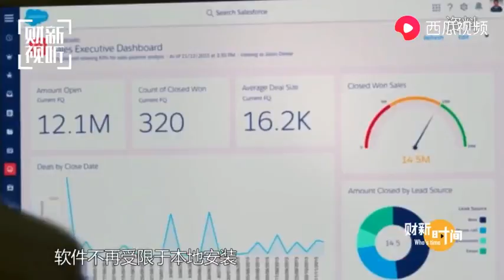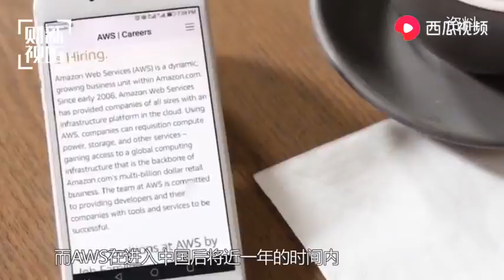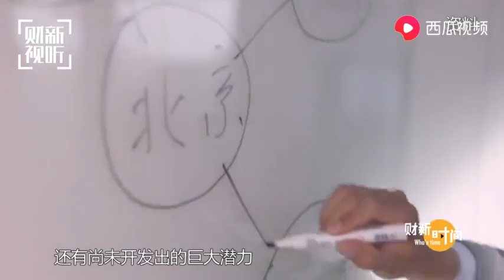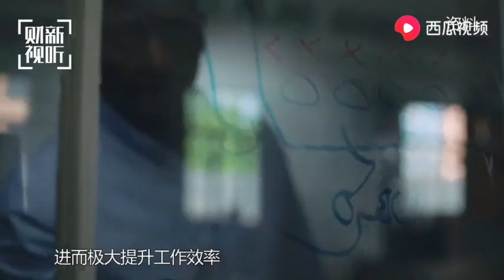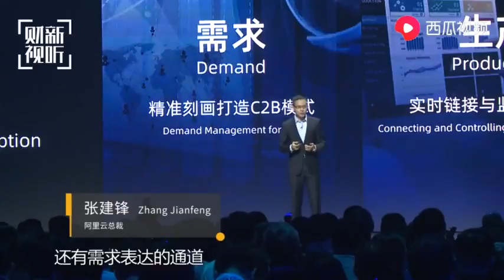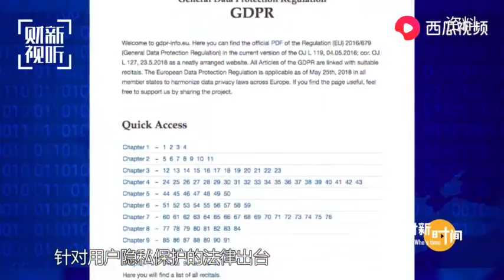新经济预言 “云”的中场战事（上篇） 多位业内云计算顶级专家现身采访，直观讲诉云经济和云数据的前世今身，未来趋势和变革。谈商论道